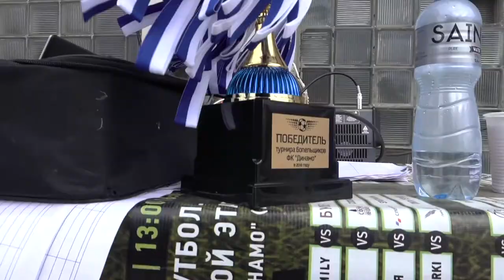Болельщики питерского «Динамо» разыграли свой кубок!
18 марта на стадионе "Динамо" прошел II турнир болельщиков футбольного клуба "Динамо" Санкт-Петербург. Первый аналогичный турнир прошёл год назад и принёс победу команде "Динамо-Урицк" (Урицк - один из округов Санкт-Петербурга, находится на Юго-Западе города).

в турнире приняли участие команды: "NordLight", "СПб АСК", "Динамо-Урицк", "Футболофф", "Vultures", "Спахмы", "Полимеры", "Белое движение", "Ветераны трибун", "Динамит", "Мурино СПб", "Гранит", "Гол+Пас", "АхмаД". Команды были разделены на четыре группы. Матчи проходили на площадках размером в четверть футбольного поля в формате 6х6, размер ворот 2х3 метра. Продолжительность матча - 2 тайма по 10 минут каждый. Команды, занявшие 1 и 2 места в группах, выходят в финальный этап, где по системе плей-офф будут определены победители и призёры турнира.
Судили матчи действующие футболисты Евгений Песегов, Артем Кулишев, Павел Барбашов, Михаил Коваленко, Иван Соловьев, Андрей Зайцев, Олег Бабенков, а также тренер Дмитрий Бородин
В стадии плей-офф участники получили усиление в составах в лице Ростислава Солдатенко, Андрея Бычкова, Душана Лагатора, Артема Пасько и Федора Дворникова.